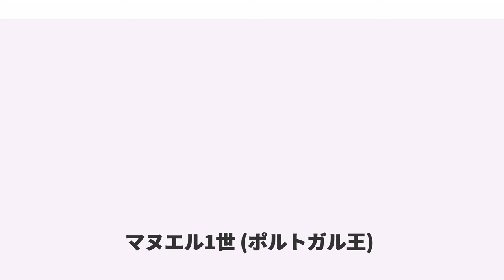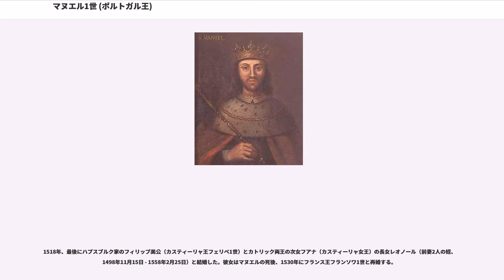マヌエル1世 (ポルトガル王)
アヴィシュ＝ベージャ家

マヌエル1世（, 1469年5月31日 - 1521年12月13日）は、ポルトガル王（在位：1495年 - 1521年）。傍流の六男として生まれながら、偶然が重なって平和裡に王位につき、さらにその治世においてインド航路の開設等の吉事に恵まれてポルトガル王国の黄金期を築いたことから、幸運王 と称される。先王ジョアン2世の推し進めた中央集権化政策を継承し、海外交易による莫大な利益を背景に、ポルトガルの絶対王政を確立した。

1469年、リスボン近郊のアルコシェテで生まれる。父は第11代国王ドゥアルテ1世の三男ヴィゼウ公フェルナンド（1433年 - 1470年）。母はドゥアルテ1世の弟アヴェイロ公ジョアンの娘でフェルナンドの従姉にあたるベアトリス（1430年 - 1506年）。彼女の姉イザベルはカスティーリャ王フアン2世の2番目の王妃で、女王イサベル1世の母である（したがってマヌエルとイサベル1世は従姉弟の関係である）。

マヌエルには5人の兄、2人の姉、1人の妹がいた。上の姉レオノールは1473年に従兄の王太子ジョアン（ジョアン2世）と結婚、1481年、ジョアンの即位により王妃となった。このため、マヌエルは国王の従弟であり、かつ義弟という関係にあった。ジョアン2世は貴族や自治共同体（コンセーリョ）の特権を縮小し、王権を強化しようとしたため、それに反対する貴族らと対立した。マヌエルの兄ヴィゼウ公ディオゴは、1484年に反対派貴族の盟主として国王暗殺を企てるが失敗し、ジョアン2世によって殺された。

さらなる叛逆の盟主として祭り上げられる可能性の高くなったマヌエルは、国王から危険視され、非常に不安な時期を過ごす。陰謀が渦巻く中の1493年、マヌエルは国王からの召還命令を受け取り、覚悟を決めて王宮に赴く。しかしそこで国王から告げられたのは、マヌエルを王太子（ポルトガル公）に、つまり次期国王として指名するとの言葉であった。2年前の1491年にジョアン2世の子である王太子アフォンソが事故死し、他に男子があったが非嫡出子かつ幼少であり、後ろ盾を得られず後継者候補からは外された。一方で、マヌエルの兄も既に全員他界していた。王妃である姉の働きかけもあり、貴族からも支持されてマヌエルは王太子となった。

1495年10月、マヌエルはジョアン2世の死去に伴い即位する。即位後ただちに、先王の治世下で財産・権限を奪われていたブラガンサ公ジャイメ1世（マヌエルのもう一人の姉イザベルの息子）などの貴族らに大部分の財産を返還し、懐柔した。一方で、中央集権化とアジアとの海上貿易路開拓という基本路線は、先王からそのまま受け継いだ。

内政では、各地域ごとに異なる租税制度や度量衡を近代化・統一化し、貴族の領地や自治共同体を含む全地方の行政・裁判を王の代官であるコレジェドール（Corregedor）の監督下に置いた。これらの諸法規の改正を全てまとめ、アフォンソ5世により公布された『アフォンソ法典』に代わる『マヌエル法典』として1521年に公布された。ただし、度量衡の統一に関しては不完全な結果に終わった。また、マヌエルの治世の間にはコルテス（身分制議会）は3度召集されたのみで（いずれもリスボンで開催）、ここにも絶対王政の特徴が現れている。

さらに、即位した年にキリスト騎士団長となり、主に海外にある騎士団領を王領に併合し、王室財産を拡大した。騎士団長の称号は、1516年にレオ10世によって正式に公認された。教皇に対しては、レオ10世が即位した1513年に祝賀の使節を送り、関係を強化した。マヌエルが新教皇に寄進した贈り物には、海外交易で得られた中国の磁器、真珠、宝石、そして外来の珍しい動物、例えば象（アンノーネと名付けられた）、豹、ペルシア馬などが含まれていた。

1521年、リスボンで死去した。マヌエルが巨額を投じて建設させたジェロニモス修道院付属のサンタ・マリア教会に葬られた。

マヌエルは、ポルトガルの探検隊や商業の発展を積極的に支援した。マヌエルの命令により、1497年7月にリスボンを出港したヴァスコ・ダ・ガマは、1498年5月にインド のカリカット（コーリコード）に到達した。これにより、ポルトガルから喜望峰を経てインドへ至る海上ルートが発見された。1500年には、マヌエルによってインドに...